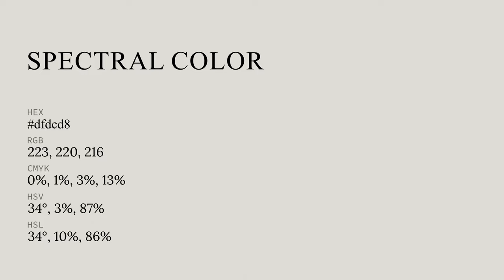Spectral color dfdcd8 hex color - Grey color - Cool color dfdcd8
What color is Spectral ? dfdcd8 hex color - Grey color - Cool color dfdcd8

Hex dfdcd8 Color Code is also known as Spectral color.

Hex dfdcd8 Color code in RGB color code model is created after adding 87.45% red color, 86.27% green color and 84.71% blue color.
Hex dfdcd8 Color code in CMYK color (process color) code model is generated after subtraction of 0% cyan, 1% magenta, 3% yellow and 12% black.